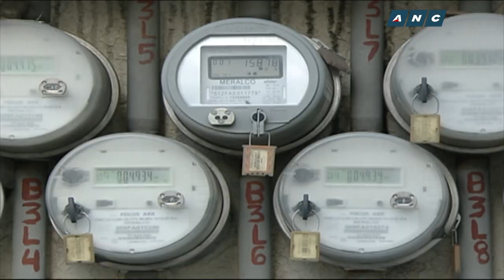Why is there a need for a shift to Renewable Energy in the Philippines | ANC